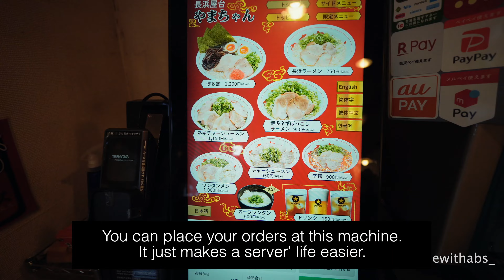Japan 🇯🇵 ရောက်ရင် သွားစားသင့်တဲ့ Ramen Noodles 🍜 Ginza, Tokyo By Foodie With Abs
Japan 🇯🇵 ရောက်ရင် သွားကိုစွားစားသင့်တဲ့ Ramen 🍜။ Ramen ဆိုင်တိုင်း ဝင်စားလိုက် မကောင်းတာ မရှိသလောက်ပဲ။ ကိုယ့်ဆိုင်ရဲ့ Quality Control ကောင်းကောင်းလုပ်ကြလို့ပဲ။ စာအရှည်ကြီး မရေးတော့ဘူး Video ကို ကြည့်လိုက်တော့။ 🤣😂
Best Ramen 🍜 I have ever had 🙏. You won’t look at ramen 🍜 the after try the one in Japan 🇯🇵. I wasn’t a big fan of ramen at all because I tried a few back in Omaha, Nebraska and San Fran but wasn’t my cup of tea but this reman right here was a game changer for me ❤️🙏🇯🇵.